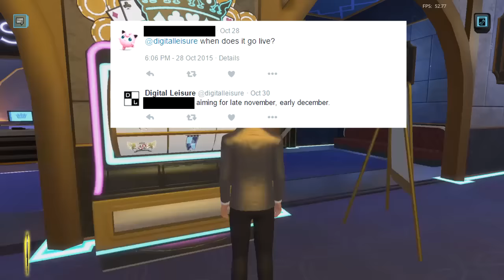THE FOUR KINGS - Full Game Release Date (Possible)?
We now have a good idea when The Four Kings will be made avaliable for free for PS4 players and. wait... whats going on... I feel a forced cameo/joke coming on. Oh dear god!!!

Apply to recieve a beta code for The Four Kings Casino & Slots